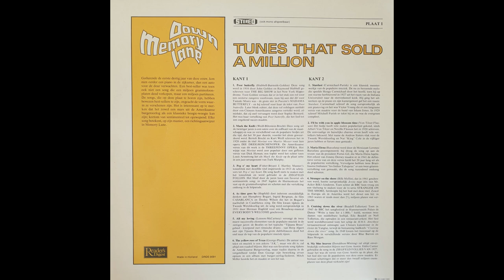Von Tilzer, Fleeson - I'll Be With You In Apple Blossom Time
Tunes that sold a million DRDS 9091 Side B Track 2